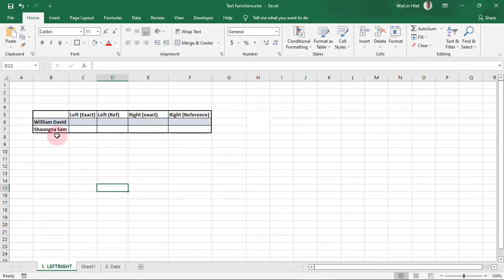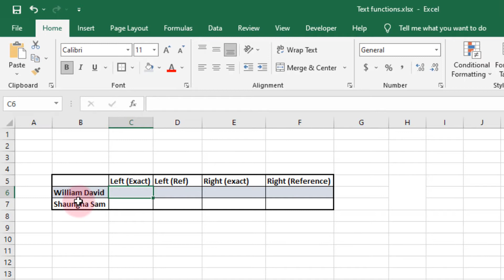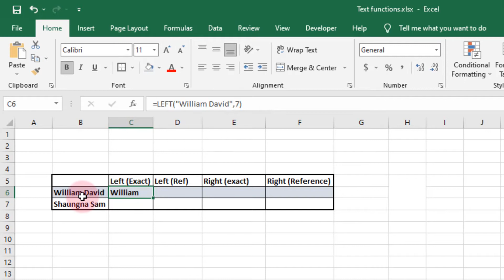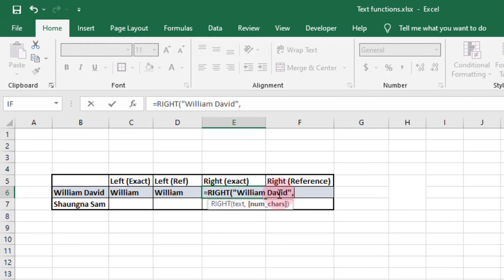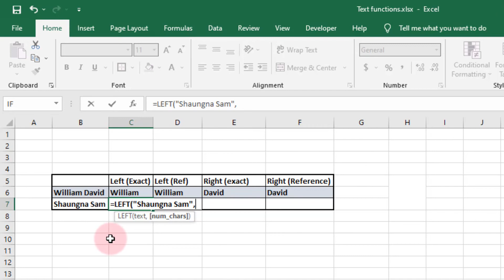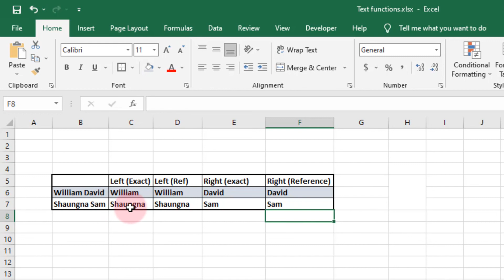Excel Right Left: How to Extract Words using LEFT RIGHT functions in Microsoft Excel Myanmar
Excel Right Left: How to extract or subset words using LEFT RIGHT function in Microsoft Excel Myanmar @wlheducation9109
Microsoft Excel မှာ RIGHT နှင့် LEFT ဖန်ရှင်ကို အသုံးပြုပြီး စကားစုများထဲမှ မိမိကြိုက်နှစ်သက်ရာ စာလုံးမှား ထုတ်ယူခြင်းကို အသုံးပြုနည်း
Welcome to WLH Education channel from the new playlist of Excel Text Functions. Today we are going to talk about extracting or sub-setting letters or words from string or group of words using left and right function in Excel.
Let's say, we have “William David” in cell. Extracting “William” can be done better by Left function:
• =LEFT(“William David”, 7) returns “William”
• It means from “William David”, extract 7 letters counting start from the left to the right.
• 7 is since there are 7 letters in William.
For extracting “David” from “William David”, there is a need to count from the right.
• Counting start from the right to the left, “David” makes 5 letters.
• Therefore, the code should be like =RIGHT(“William David”,5)
• This returns “David”
Instead of writing individually, we can give reference to the text: such as let say these text exists in B2 and B3 cell,
• =LEFT(B2, 7) returns “William”
• =RIGHT(B3,5) returns “David”